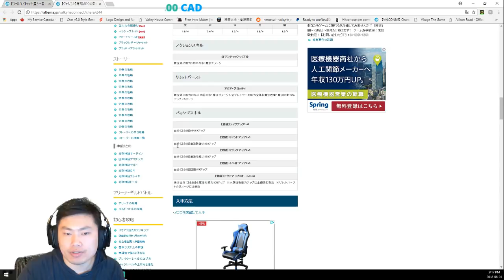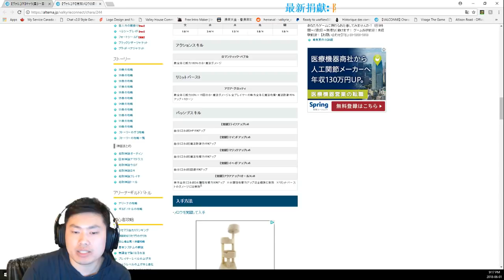水乙姬梅洛降臨介紹